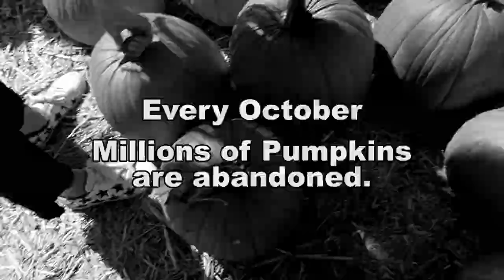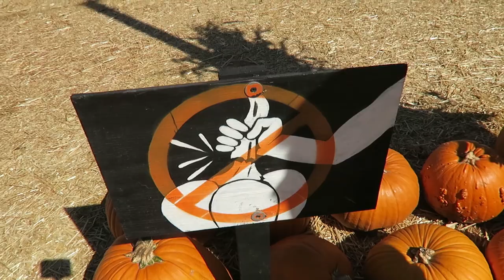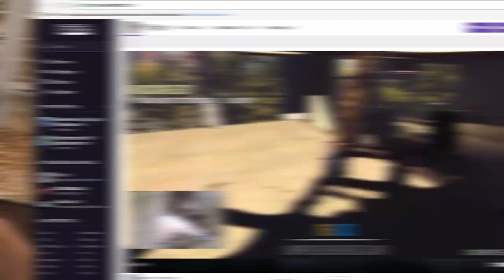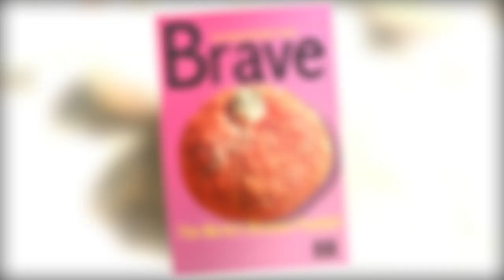PUMPKIN PATCH ADVENTURE (Squad Vlogs - Field Trip)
We headed out to the pumpkin patch and carved some pumpkins! Who's was your favorite?!